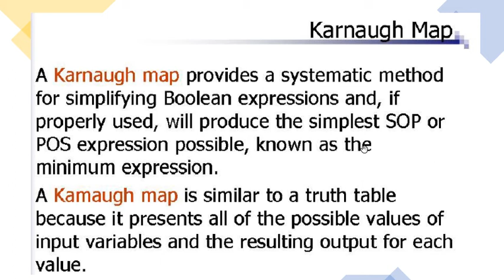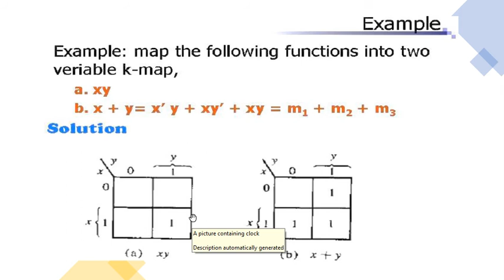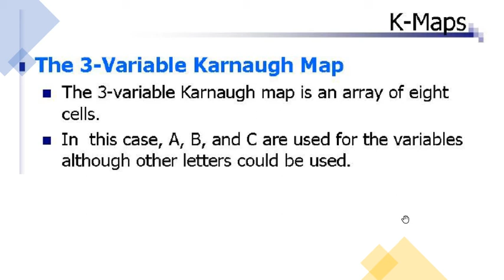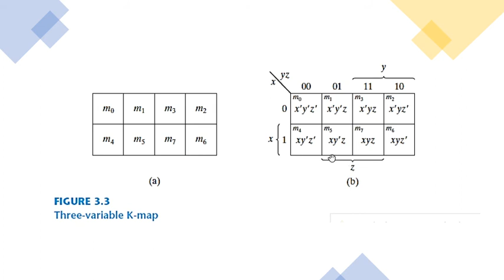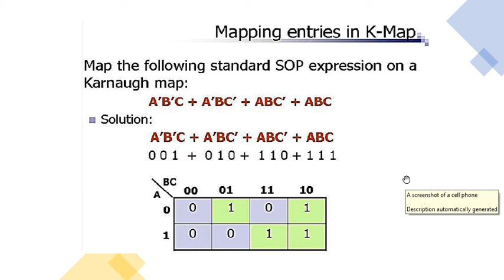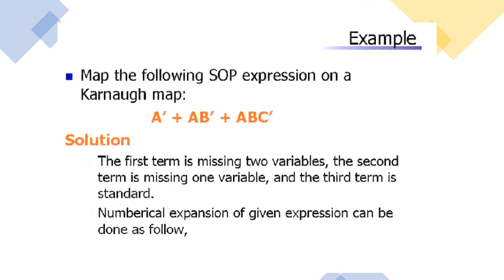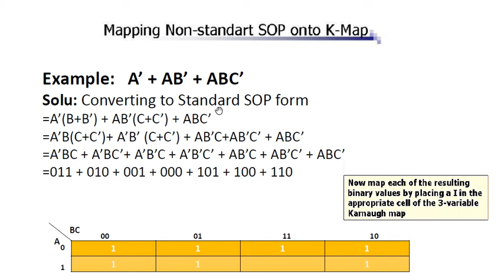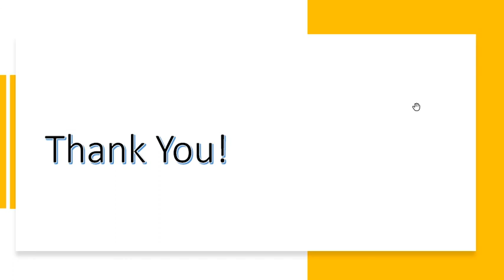K-MAP || MAPPING || 2, 3, 4 Variable K-Maps || Urdu/Hindi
K-MAP || MAPPING || SIMPLIFYING K-MAPS || 2, 3, 4 Variable K-Maps || Morris Mano || Digital Logic And Design

TOPICS DISCUSSED: K-MAP,
MAPPING
SIMPLIFYING K-MAPS
2, 3, 4 Variable K-Maps

BOOK:  DIGITAL LOGIC AND DESIGN- BY MORRIS MANO